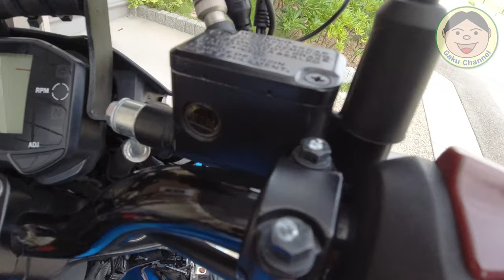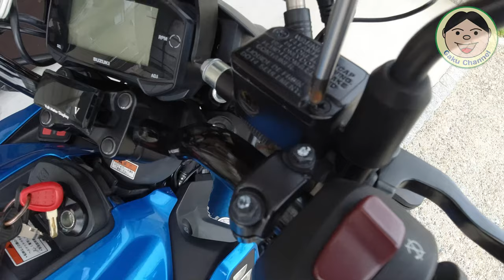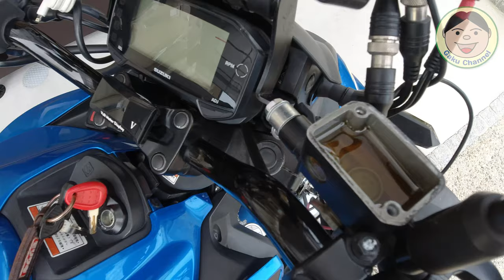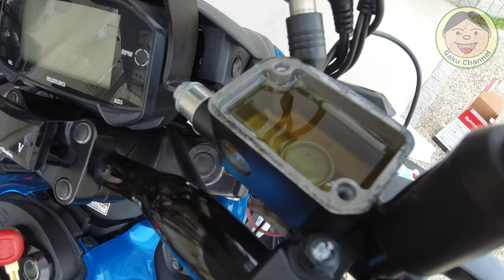愛車の『ブレーキ液交換作業』やってみます！！今回は、ストレートさんの『ブレーキブリーダーボトル（逆流防止弁付き）』で作業します。さあさあ上手くいくのかな(≧▽≦)／#226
僕の通勤用愛車『GSX-S125』も、購入してから約１年半。走行距離も、既に「16,000km」を越えちゃいました( ﾟДﾟ)
日々色々メンテナンスはやっていますが、今回は『ブレーキ液』を交換してみようと思います。
ブレーキ液の交換って『２年に１回』くらいなので、買わんでいいかなぁ～とか思いつつ『ストレートさんのブレーキブリーダーボトル（逆流防止弁付き）』をポチっちゃいました（笑）
でも買って正解！！めっちゃ作業が簡単です。エアが入っちゃう心配がなく、一人で楽に作業が出来ます！！
ブレーキ液は、今回『ワコーズさんのBF-4』にしてみました。もっと安いのでも良かったんですが、何となくこれにしちゃいました。やっぱ『WAKO'S』ってのに魅かれちゃいました（笑）
動画見て、やってみようと思ったら是非買ってみて下さい。そんな高くないのでヾ(≧▽≦)ﾉ

●Amazon販売サイト：
ストレート ブレーキブリーダーボトル 19-589

●ワコーズ BF-4 ブレーキフルードDOT4

●OsmoAction関連
○OsmoAction

○ZHIYUN Rider-M

〇Wireless Module

『装備品』
〇アライヘルメット ASTRO-IQ XO

『電装系』
〇UNI-SHINE Ledフォグランプ

『外装品』
〇Tiakia バイク スマホ ホルダー

『整備用品』
〇AZ エンジンオイル MEO-012

●ドローン
【DJI】
〇Phantom4Pro

〇Ryze Tello

【Hubsan】
〇H501M X4 Air

〇H502S-X4-DESIRE FPV

●GoPro関連
〇GoProHero7 Black

○ZHIYUN Rider-M